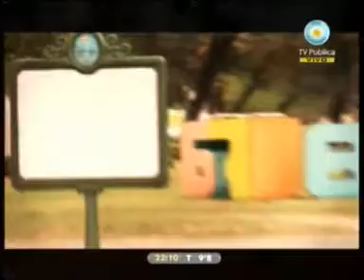6 - 678 25/07/10 La obcesion de Legrand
SEXTO INFORME, INVITADOS EDUARDO RINESI Y AMADO BOUDOU